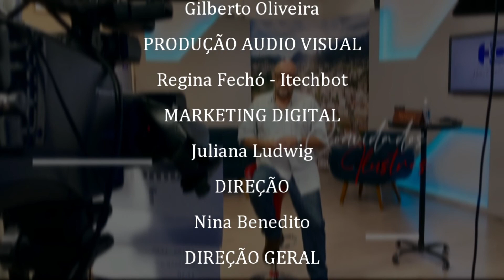Programa HC - Entrevista com a advogada Amanda sobre os direitos das mulheres 02